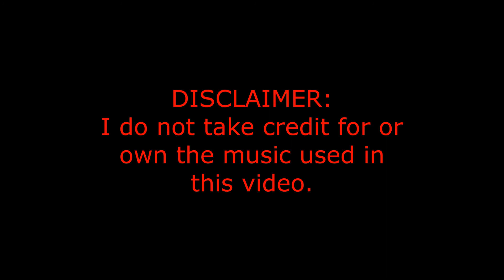Fortnite Montage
I worked on this for a while, hope you enjoy!